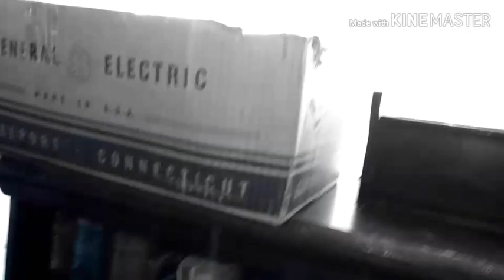Bed Vlog (23 Feabhra 2019) 🦇 Ruadhán 1334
So, this is a thing that I filmed a couple of hours ago.

As always, it's Murnau's show, and I'm just in it.

Ruadhán Jarman-McElroy
United States